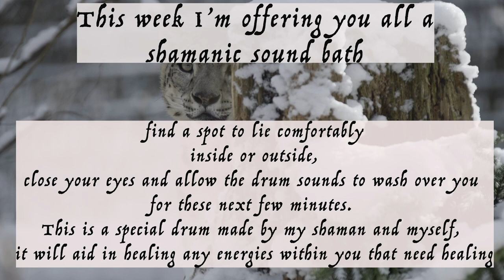Shamanic Drum Healing Sound Bath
Hello everyone, welcome to this Friday's witchy video

This week I'm using the drum my shaman and I made (of sustainably resourced elk hide) to give you all a healing sound bath.

The sounds of the drum when played directs energy to the areas of your energy field that need healing & adjusting. Whether you have been feeling anxious, trapped, overactive, worn down, etc. the drum with help to level out your energies and put you back into balance.

I hope you all find this helpful and healing! Blessed Be